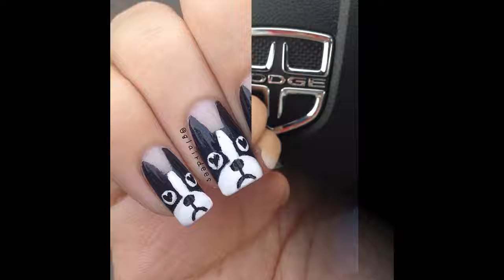Estilo y tendencias uñas decoradas con gatitos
Tome cualquiera de estas ideas del uñas decoradas a su salón para conseguir las uñas más frescas, o intentarlas usted mismo. No hay

necesidad de ir al salón para una creativa Manicura, Aprenda cómo crear un manicure de la mirada del uñas decoradas de DIY en-hogar y

los nuevos diseños de moda del arte del clavo. Es fácil encontrar algunos muy creativos y agradables Ideas para varias ocasiones. Los

diseños y las ideas hermosos del clavo para diversos tipos de clavos tienen gusto, diseños del arte del clavo para los clavos largos, las ideas

cortas del clavo, Diseño mediano del clavo. El lindo diseño simple en un clavo es super fácil de hacer, y sólo utiliza su color natural de las

uñas. Los patrones florales son algunos De los diseños más comunes que usted verá en las uñas. Los clavos cortos blancos aquí se

caracterizan por los diseños de remolino simples hechos usando El color hermoso vino, que es una mezcla perfecta de los dos colores

magníficos. Este cuadro específico también muestra que no tienes que ser un Artista de uñas perfecto para tener un estilo lindo, ya que

incluso los diseños imperfectos son muy fabulosos. Inspírate para crear tus propias uñas ombre con Estos desvanecimientos franceses,

cielos del atardecer, gradientes del brillo, y más. Desde estilos básicos a estilos más creativos y únicos, eche un vistazo a hermosas ideas de

uñas cortas. Los diseños simples y elegantes, minimalistas del arte del clavo son fáciles para el principiante.